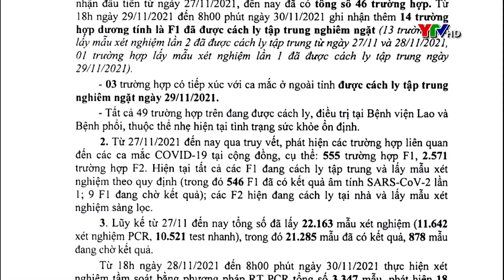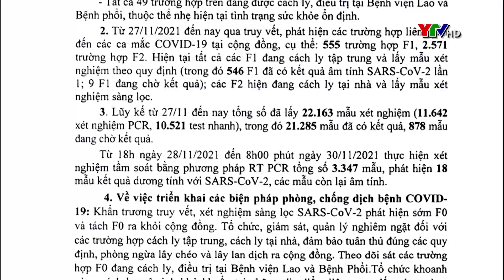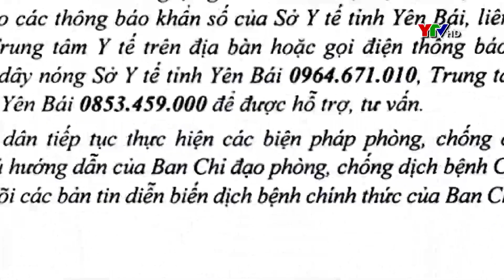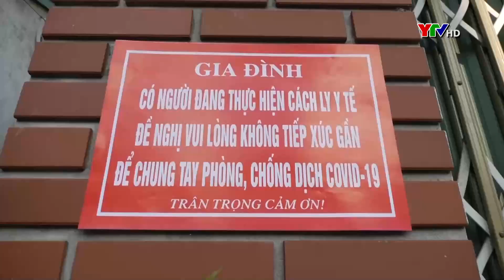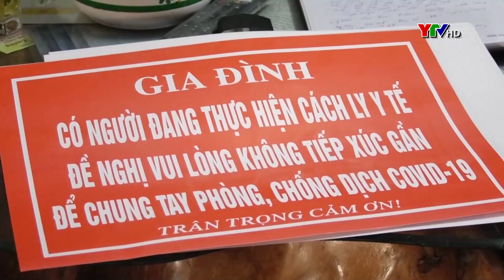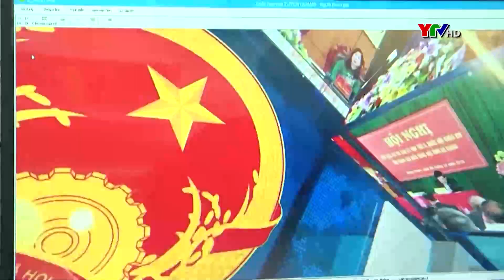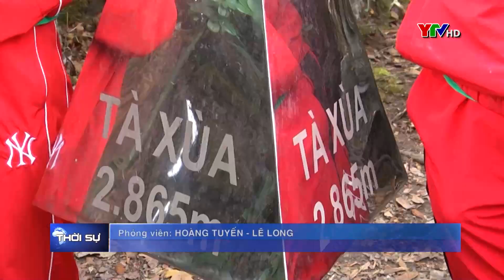Bản tin thời sự trưa ngày 30 11 2021